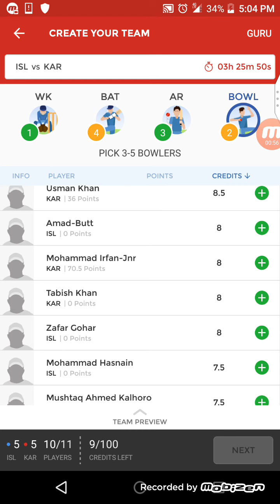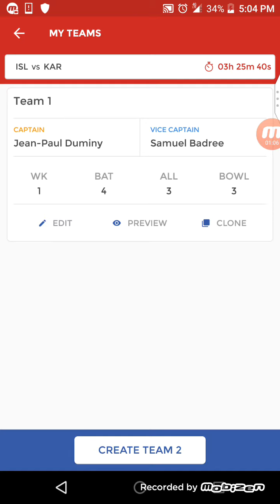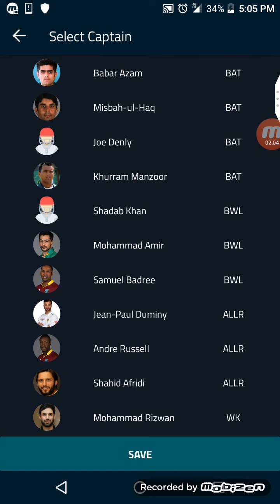Islamabad vs Karachi, isl vs kar, Dream11 Halaplay fantasy team